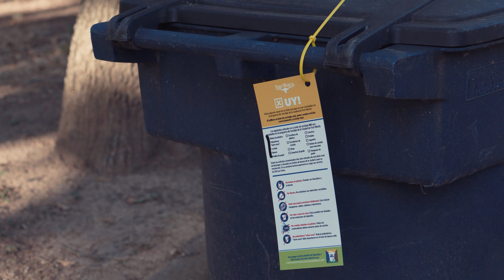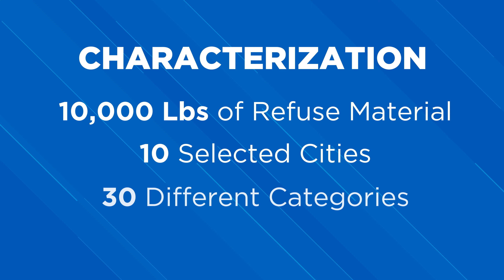Recycling Survey and Educational Campaign | North Central Texas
In 2018, the North Central Texas Council of Governments (NCTCOG) — a 16-county region of more than 6 million people — launched a $600,000 regional recycling survey and campaign in partnership with Burns & McDonnell and the Recycling Partnership. The objective of this campaign was to better understand the quantity and quality of materials ending up in NCTCOG-member communities’ recycling systems, and to develop a regional public educational campaign that supports local efforts to increase recycling participation and decrease contamination.